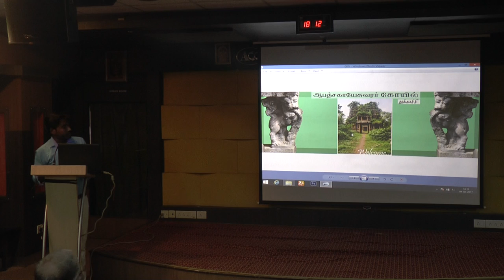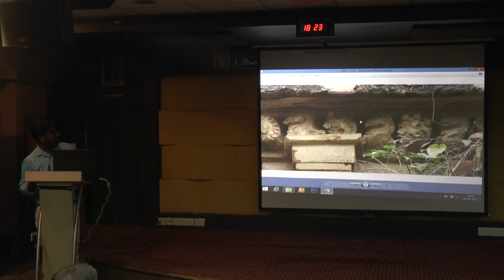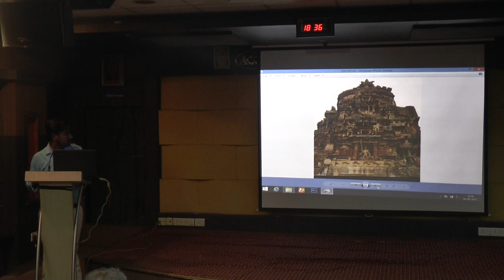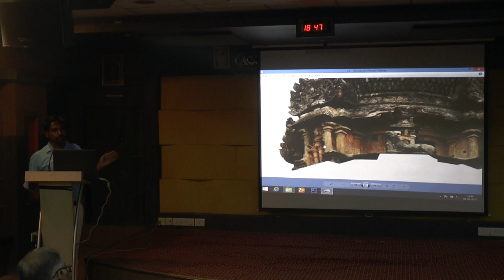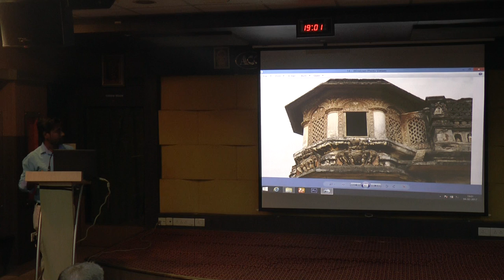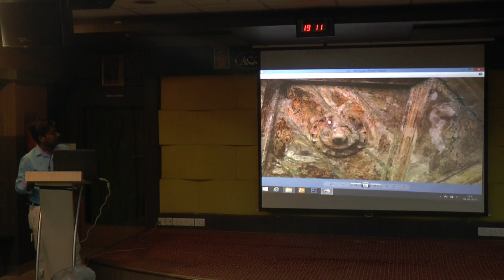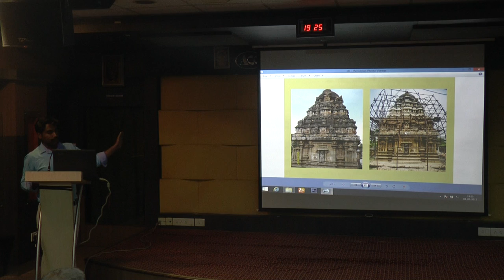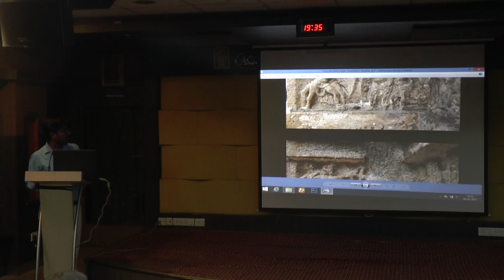Tamil Heritage Trust-சீர்மிகு செங்கல் தளி - துக்காச்சி By திரு. இரா. விசுவநாதன்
This lecture was delivered on 4th Feb 2017 at 5.30pm ,organised by Tamil Heritage Trust,at Arkay Convention Center.
தமிழ்ப் பாராம்பரிய  குழுமத்தின் சார்பாக நடைபெறும் மாதாந்திர உரை நிகழ்ச்சியில், பிப்ரவரி 2017 நிகழ்வாக,சோழர்கால செங்கல் கட்டுமானம், செங்கல்-சுதைச் சிற்பங்கள், ஓவியங்கள் ஆகியவை குறித்த உரை இடம்பெறுகிறது.